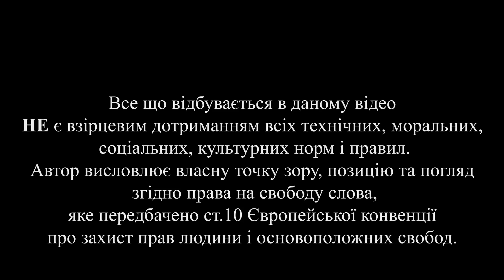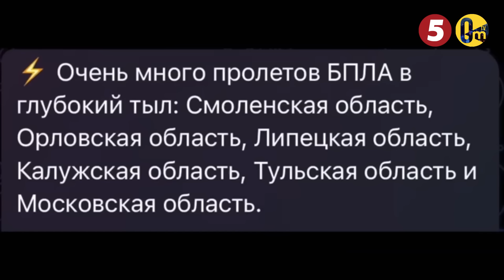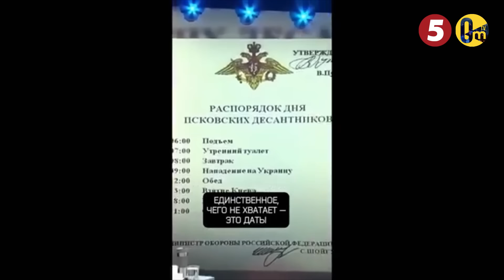ОБСТАНОВКА В РОССИИ НАКАЛЯЕТСЯ! ПРОПАГАНДА РФ ЗАПЕЛА О ПРЕКРАЩЕНИИ СВО!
Підтримайте наших військових кореспондентів, які щодня ризикують своїм життям на фронті👇
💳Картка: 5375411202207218